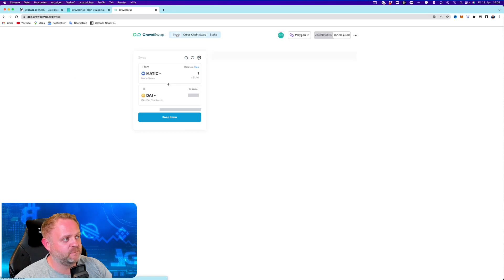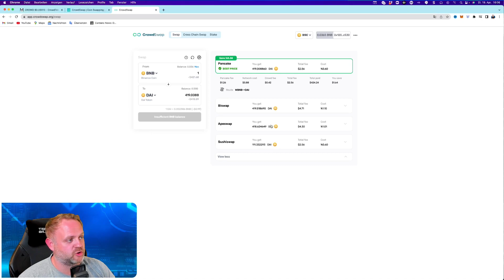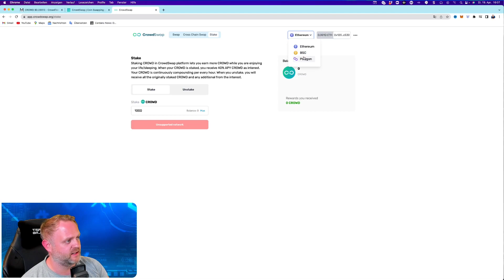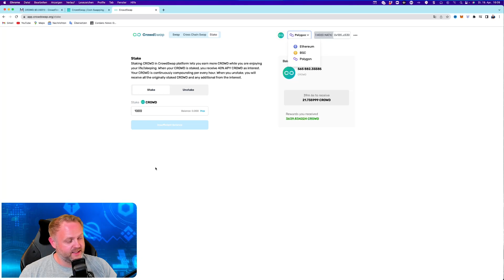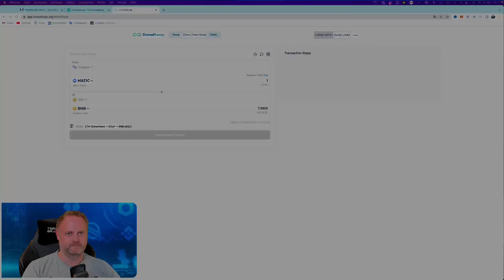CrowdSwap CROWD Kaufen oder Verkaufen? Nächste Blockchain?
Quellen:
CrowdSwap:

Video Beschreibung:
Um die Metamask-Erweiterung zu installieren, gehen Sie zur  MetaMask-Download  -Seite und wählen Sie die entsprechende Version aus. Sie können entweder Mobile auf iOS oder Android installieren. Diese Anleitung konzentriert sich auf die Einrichtung des Browsers. Mobile sollten fast gleich sein.

Scrollen Sie nach unten zum Abschnitt und wählen Sie die Browserversion aus, die Sie verwenden.

CrowdSwap: der Public Sale START! Ich SWAPE bis zu 1 ETH!

SUPPORTE DIESEN KANAL
✅ Freiwilige Spenden: